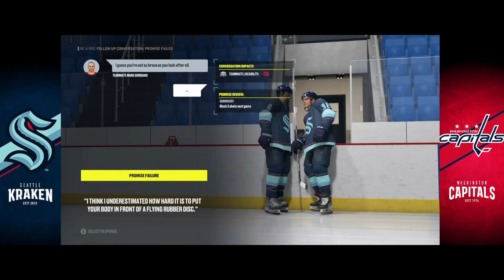Dominating Washington | NHL 22 | Ep30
This episode we're up against the once powerful Washington Capitals however without the show, Alexander Ovechkin things seem to be slightly disappointing for the Washington fan base.